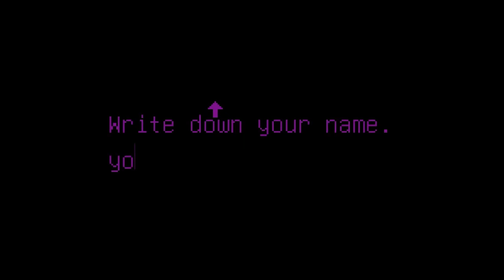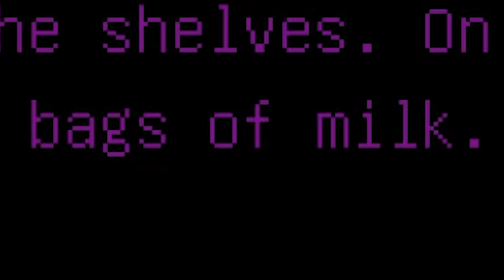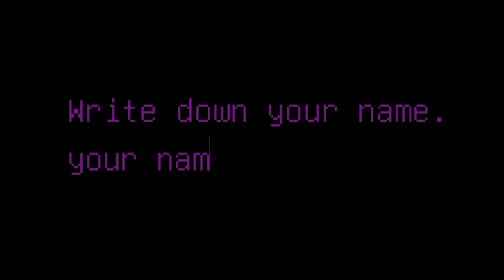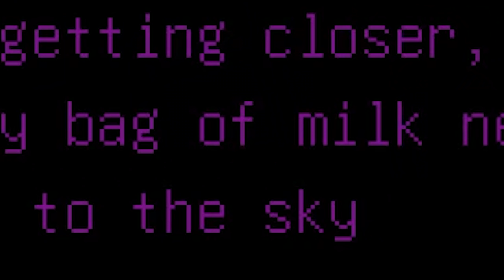a strange game about milk (and anxiety)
One of the all time weirdest games I have ever played about a bag of milk